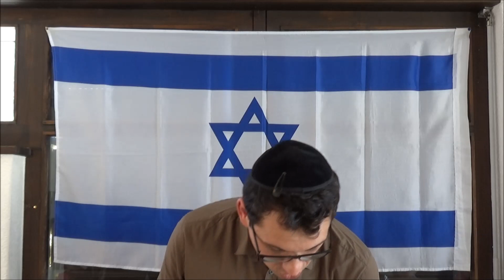Faites la chasse à vos "Baal" ! - Arnaud Vanthier - 24/02/2019 - Suisse